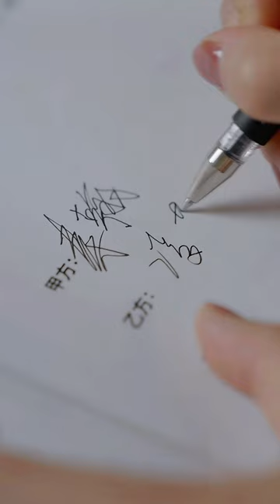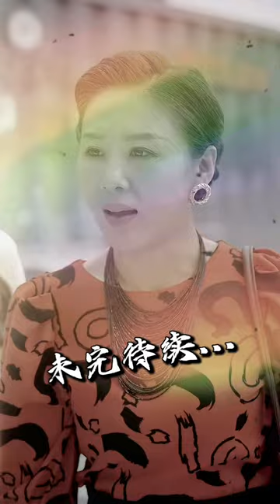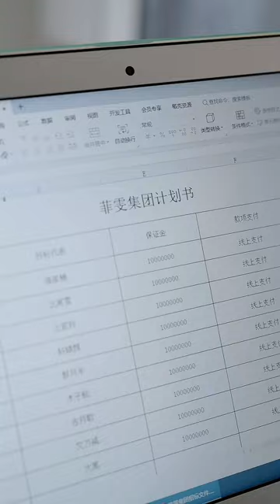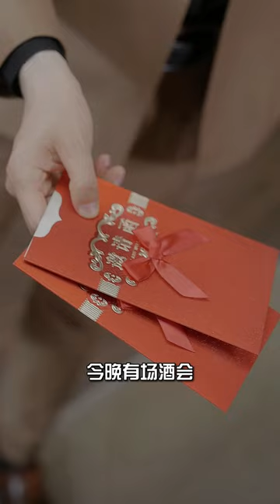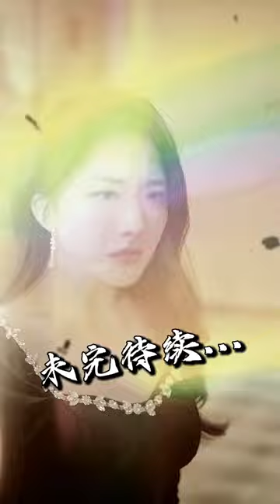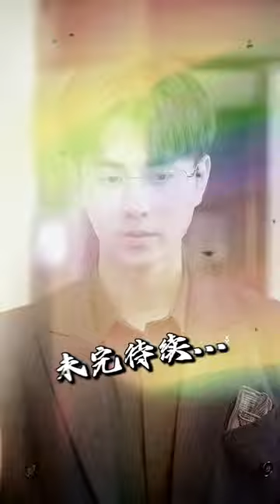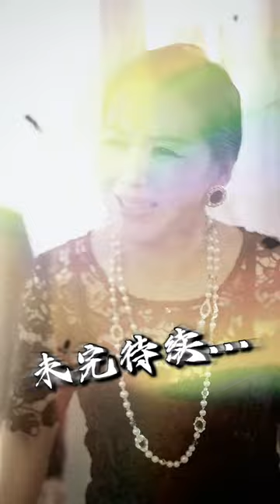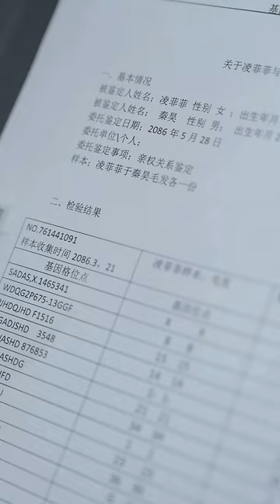【ENG SUB】性無能的總裁居然和陌生女人發生了關繫，他好奇這个女人身上到底有什麽魔力，於是讓助理去調查女人的底細，誰知總裁離開後就再無女人的音信#短剧